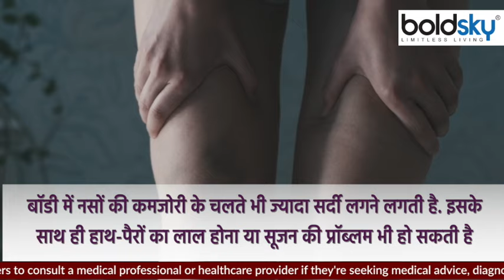ठंड ज्यादा लगना इन बीमारियों का संकेत, भूलकर भी न करें नजरअंदाज जानिए कारण और उपाय । Boldsky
सर्दियों में वैसे तो सभी को ठंड लगती है लेकिन, जो लोग थोड़ी-सी सर्दी में ही कांप जाते है. उनके लिए ये एक सीरियस बात हो सकती है क्योंकि कम सर्दी में ज्यादा ठंड लगना अच्छा नहीं होता. इस दौरान उन्हें इन सिंप्टम्स पर गौर करना चाहिए.

Although everyone feels cold in winter, those who shiver only in the slightest cold. This can be a serious thing for them because it is not good to feel too cold in a short winter. During this, they should pay attention to these symptoms.